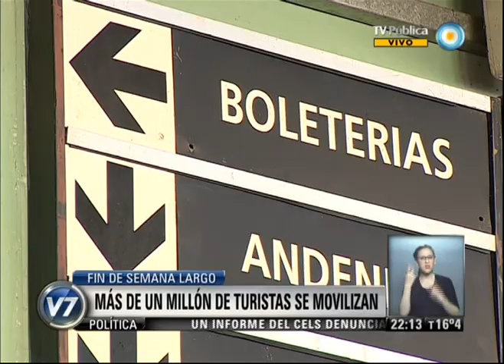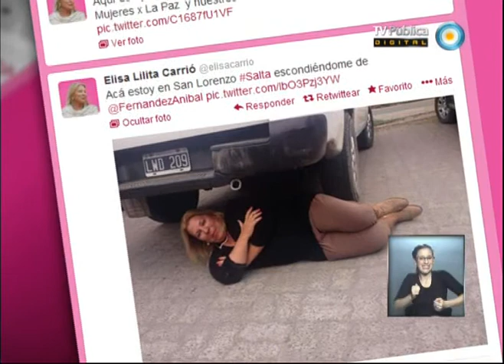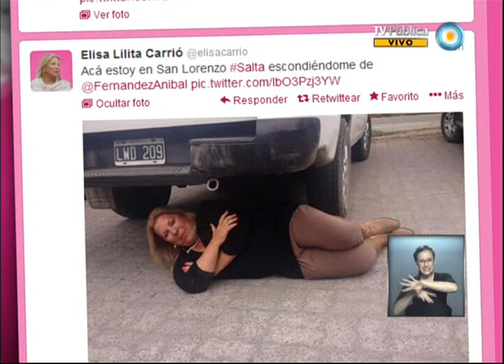Visión 7 Resumen: Primera parte 11-10-13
Visión 7 Resumen con toda la información que hay que saber para el cierre del día. Con la conducción de Pablo Camaití, y producción integral de la Gerencia de Noticias de Canal 7, con la participación de los columnistas: Gabriela Previtera en deportes, Esteban Magnani con las novedades tecnológicas, Maxi Martina con Visión 7 Rock, y en el móvil Eduardo Salim Sad. Emitido por Visión 7, noticiero de la TV Pública argentina, el viernes 11 de octubre de 2013.